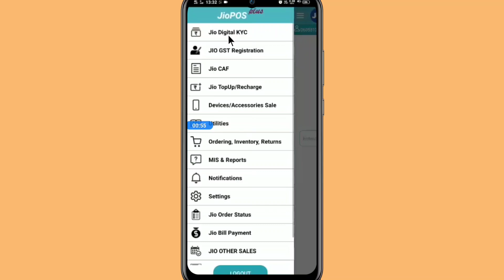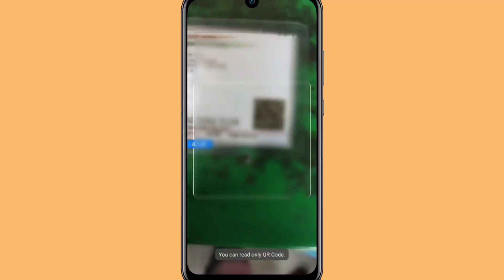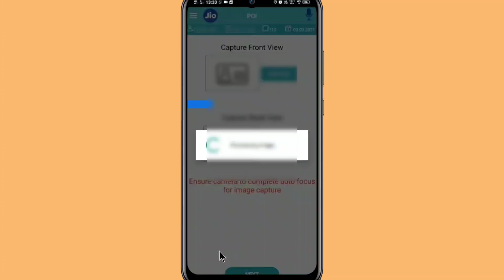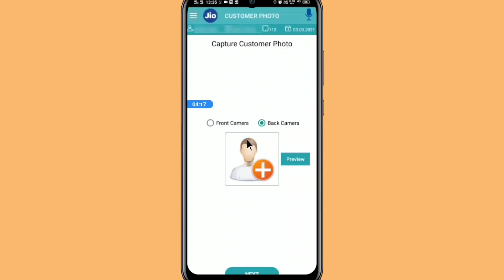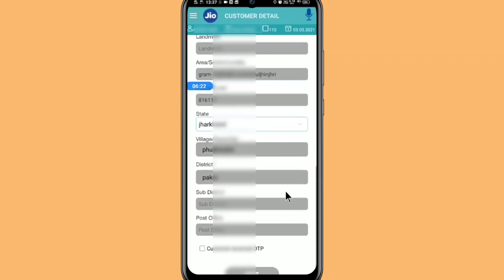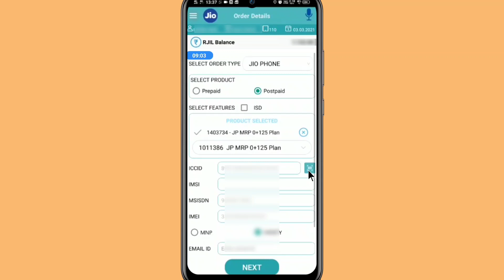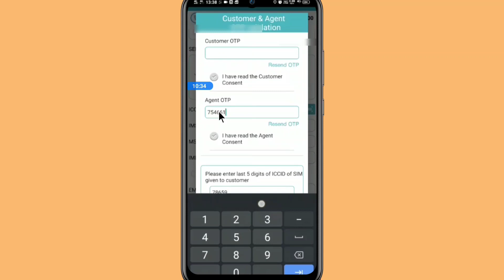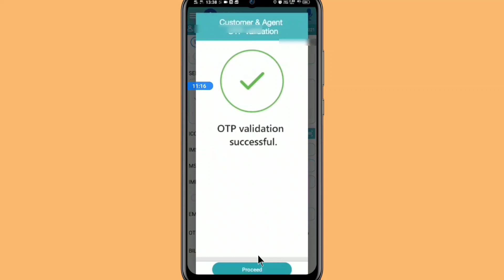New Jio Phone activation process | 1 year free calling and data | Jio POS Plus.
Jio_SIM_को_चालु_करें_5_मिनट_में।turn on jio sim in 5 minutes.